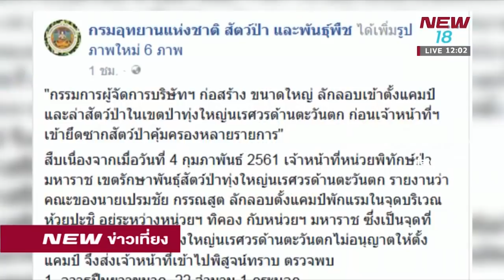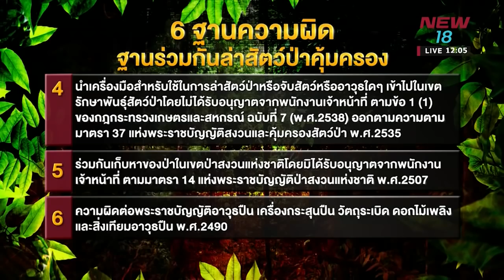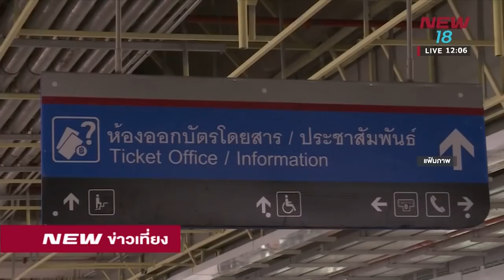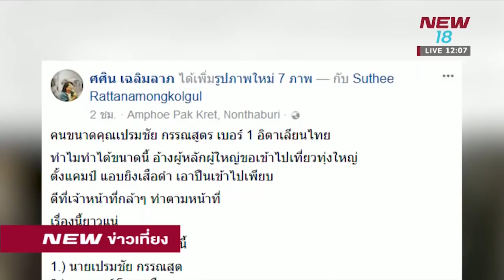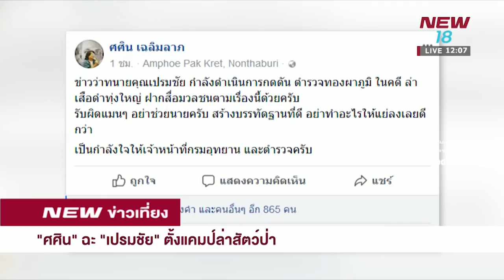จับประธานอิตาเลียนไทยล่าสัตว์ป่า | 6 ก.พ. 61 | NEW18